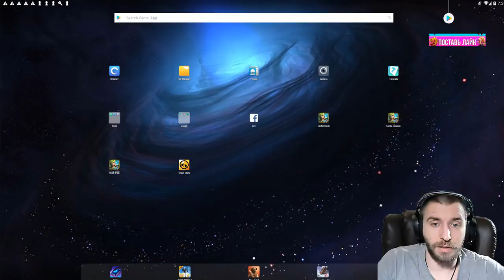ЗЕМЛЕРОЙКА И МАСКИРОВКА \ БИТВА ЗАМКОВ \ CASTLE CLASH